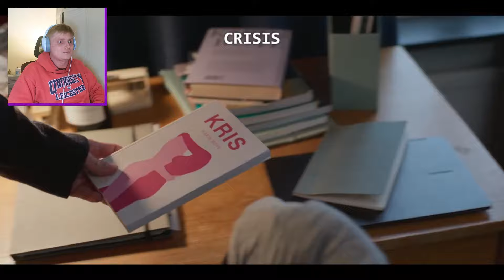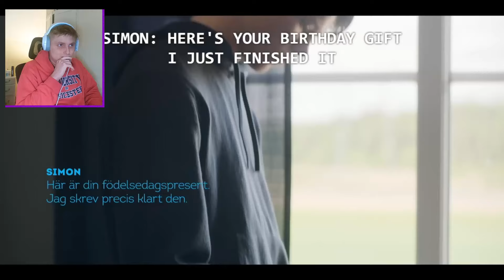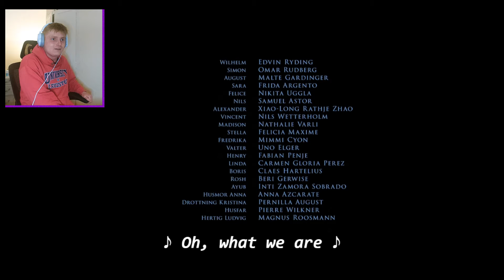YOUNG ROYALS SEASON 3 EP6 *FINALE* REACTION - Will WILMON be endgame? (I hope so...)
SEASON 3 EP6 UNEDITED REACTION

Hey Up Ladies, Gents and Everybody in between

In the FINALE,
Hillerska brutally gets taken down (and of course there is a final party),
Felice finally ditches the silly b***hs for Sara (what will August think??),
and will WILMON survive (let the prayers begin)

All jokes aside, this show has been an absolute ride and an experience I will never forget. Much love and appreciation to the cast and crew who created this, y'all are trendsetters

- Access to all UNEDITED REACTIONS on Youtube
- Access to all exclusive polls
- Access to an EXCLUSIVE TV SHOW REACTION